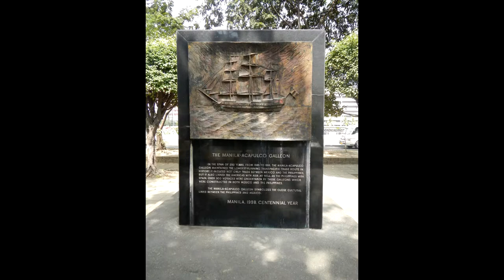Top things to do and see in Manila, Philippines! | Manila travel guide | World Tourism Portal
Do you want to find out about things to do in Manila?  Watch this video and discover free things to do in Manila because we cover both the things to do and see in  Manila. If you are wondering about the TOP things to do and see in Manila then this video will help you plan your trip and live your next adventure all year round.

For cheap places to stay in Manila or cheap places to stay around Manila you can have a look on our website. Find hotels and hostels to stay in Manila when you visit and make it easy to walk around the place. How to travel to Manila made easy.

Looking for all the interesting places to visit in Manila and the top tourist attractions in Manila, then look no further. We provide the option to book your tour guide easy and fast and all the top tourist attractions in Manila are in your hand so why lose time asking around for the interesting places in  Manila.

Are there places to eat in Manila? Watch the video and find more information on our website for the best places to eat in Manila. In case you're looking for places to eat and try the local cuisine, don't you worry. From wandering through ruins to devouring the local food and climbing up lookout points to feasting on weird delicacies, in this video we’re going to share with you the best places to eat in Manila so you can leave with a full stomach.

One of your single biggest travel expenses will be your airfare so it's no surprise that you're curious about how to find round trip cheap flights. You may encounter numerous articles on the internet that offer tips on how to book cheap airline tickets to Manila.
Perhaps you’re looking for the cheapest round trip flights to Manila.
We compare cheap flights, hotels and car hire and much more from more providers than most so we provide great travelling deals all the time. There is everything you need to know about how to get cheap round trip flights to Manila in a few easy steps.

To travel on a budget is a daunting thing to many people and unfortunately can deter some would-be wanderers from experiencing this incredible planet. If you wish to travel on a budget to Manila and save money then this is the right place to be.